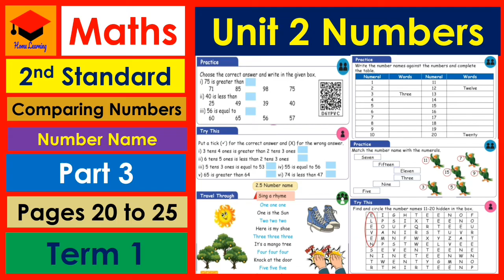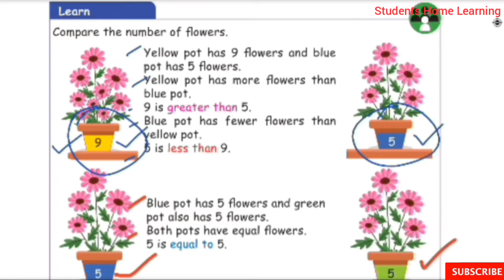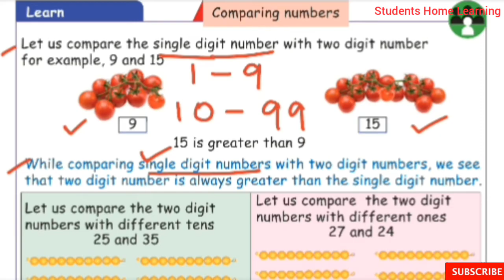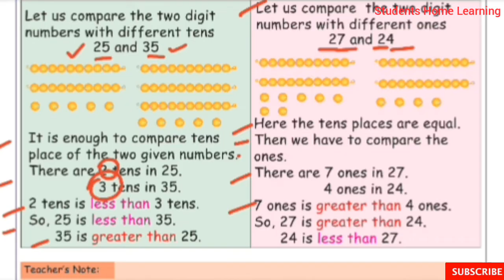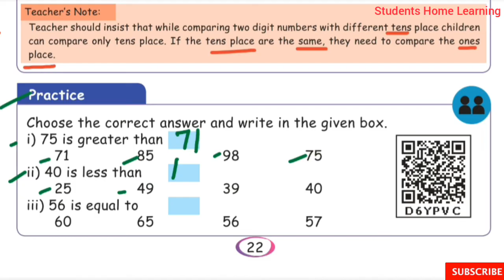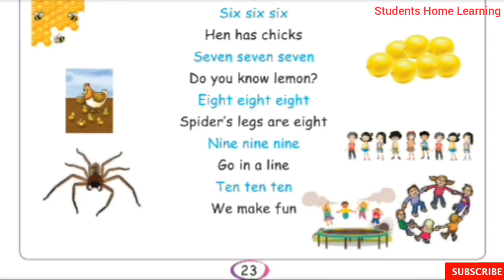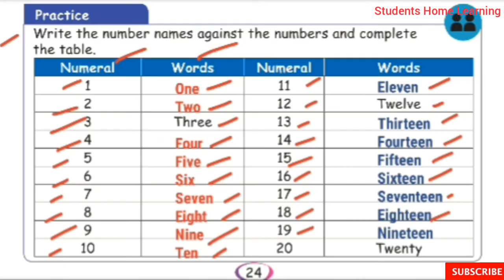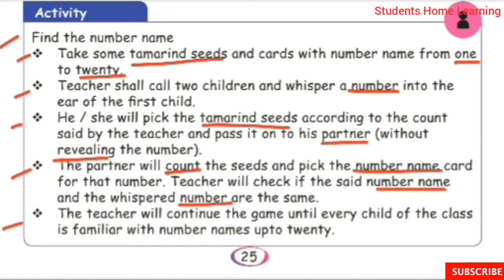2nd Std- Maths- Unit 2- Numbers- Part 3- Pages 20 to 25- Comparing Numbers- Number Name- Term 1.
2nd Std- Maths- Unit  2- Numbers- Part 3- Pages 20 to 25- Comparing Numbers- Number Name- Term 1-  Exercises- Activity- explained in tamil- Samacheer kalvi Syllabus.

Topics:
☆Comparing Numbers
☆More or less
☆Number Name